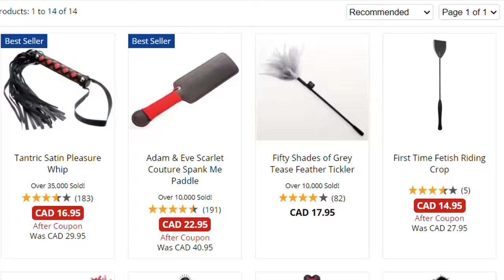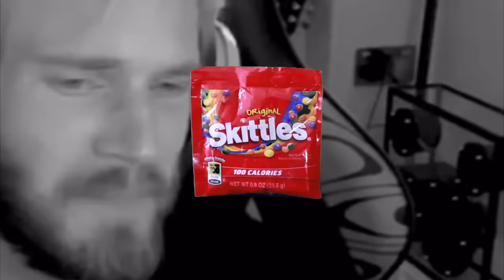Can PewDiePie Actually Play Guitar?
First I sell out and react to Pewdiepie's guitar playing, then we SHRED together in song!